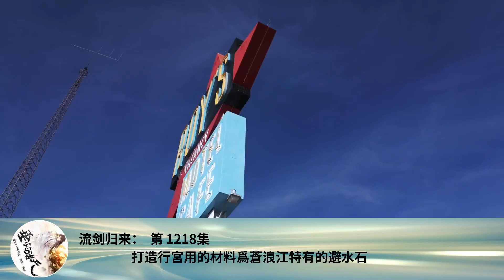流劍歸來： 第 1218集